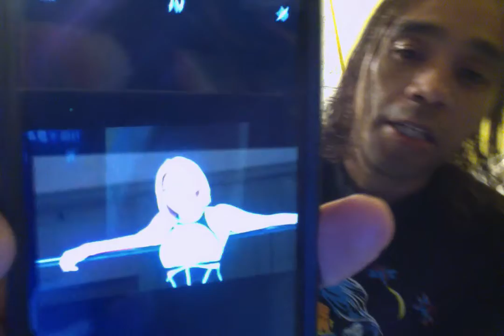Sad News The Death of Stardom Wrestler Hana Kimura PSA. Cyber Bullying sucks!